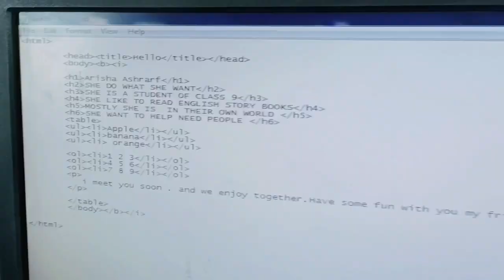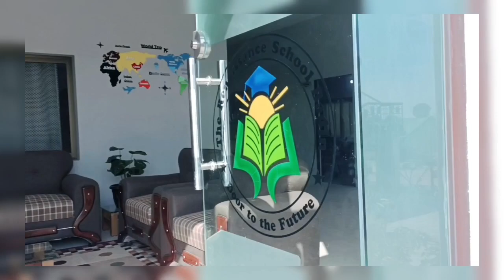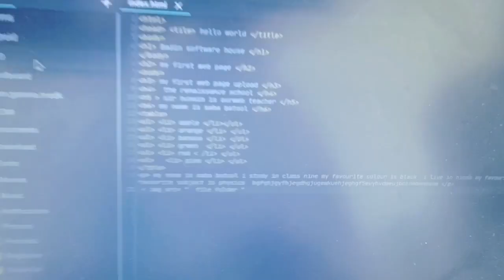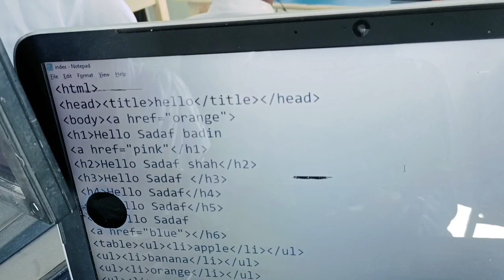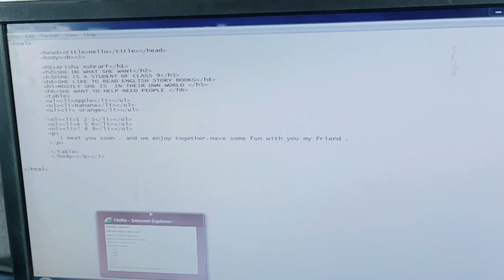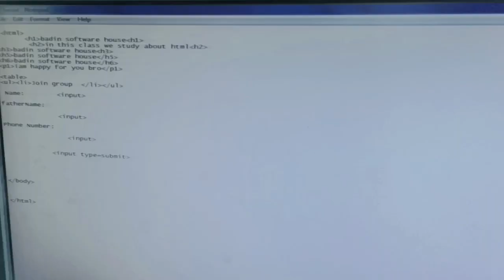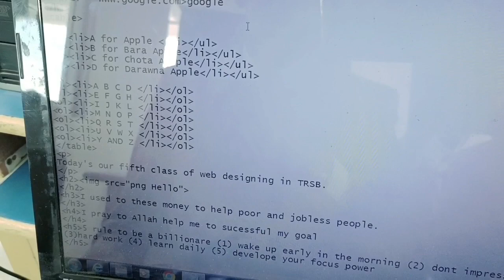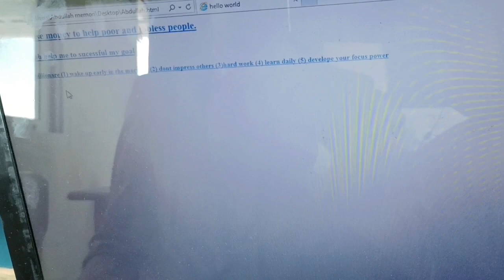Thank You Badin, Badin Software House & The Renaissance School Badin 🙂